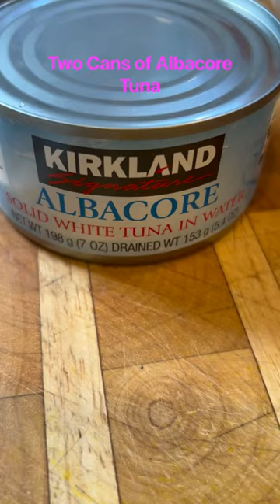Easy Tuna Dip Recipe